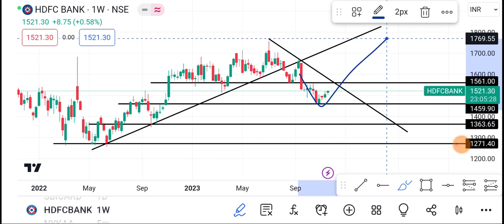24 November HDFC Bank Share | HDFC Bank Share latest news | HDFC Bank Share news price today news